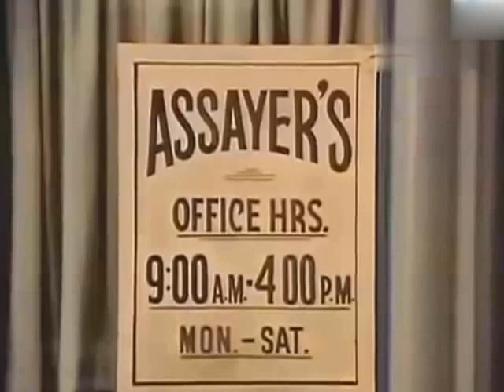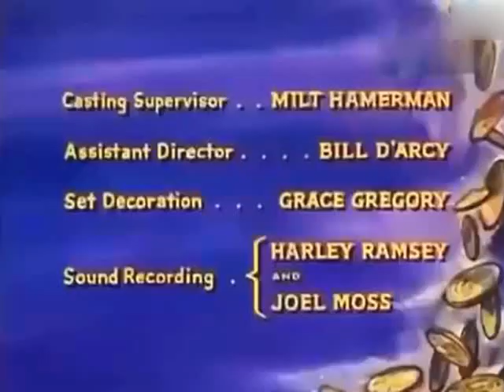Bonanza T11E18 La dama y la marca (1 febrero 1970)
Chris Keller (Christopher Connelly), ex agricultor de Ponderosa, busca refugio en su antiguo lugar de trabajo después de que estafadores lo acecharan por su fortuna de 67.000 dólares. Estrella invitada Ralph Waite.